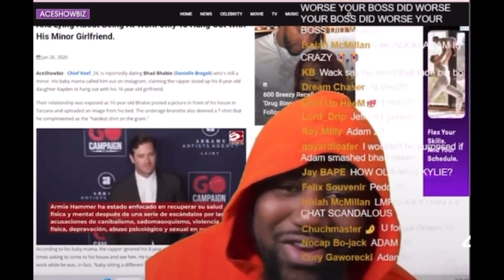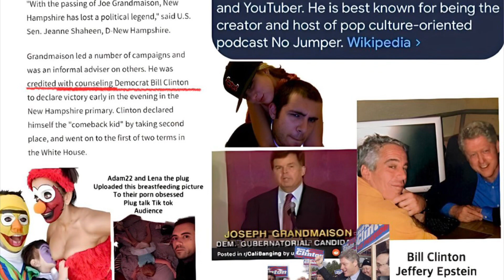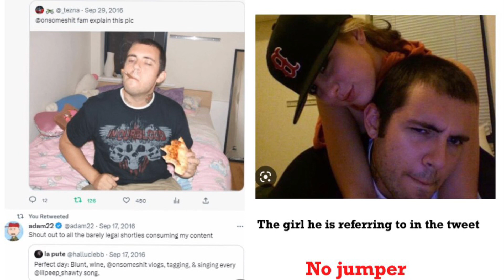POETIK FLAKKO "Who got the best illegal RIZZ" Chat SPAMS ADAM22, PEDO22 & No Jumper. He Ends live.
Flakko is adams slave and pet c00n..he named 3 black men as having "illegal RIZZ" aka being child molesters  but IGNORED who white boss and ￼HIS allegations..I wonder why